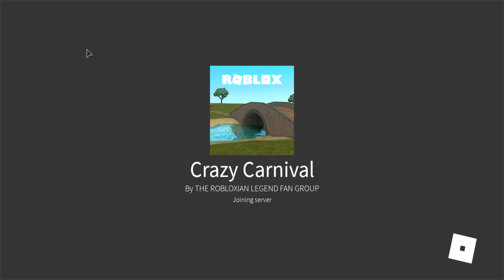Piggy Fangame "Crazy Carnival" How to escape game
extreme mini carnival now has a normal sized carnival map as well